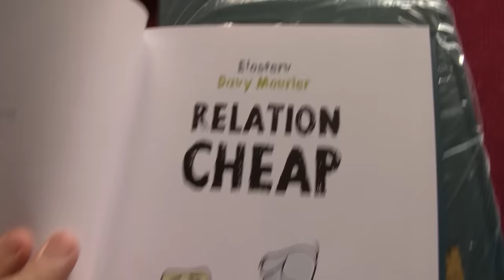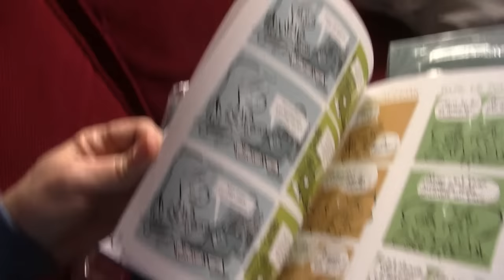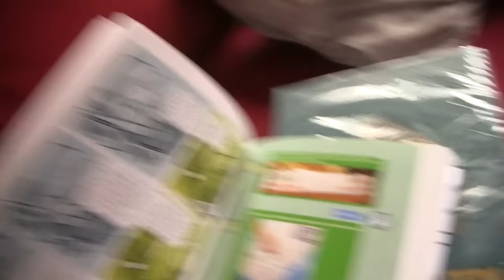Ma nouvelle BD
Relation Cheap sort le 13 janvier 2016.